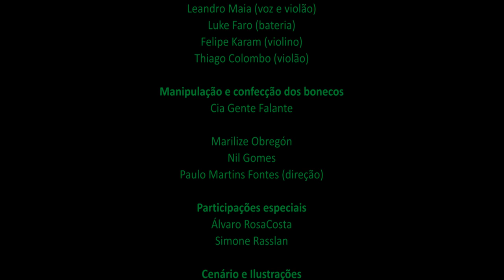Mandinho - Cacunda (ao vivo)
Show Mandinho - Leandro Maia e Cia Gente Falante, no Teatro Renascença durante o 20º Em Cena - 2013.

FICHA TÉCNICA
Imagens: Billy Valdez, Têmis Nicolaidis e Tiago Rodrigues
Edição: Têmis Nicolaidis